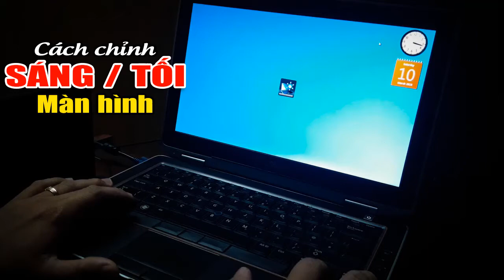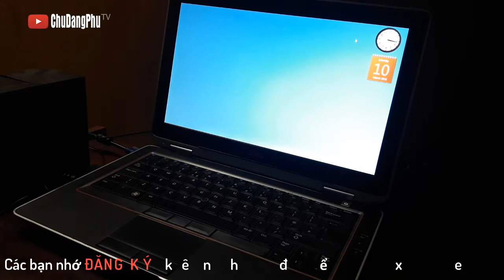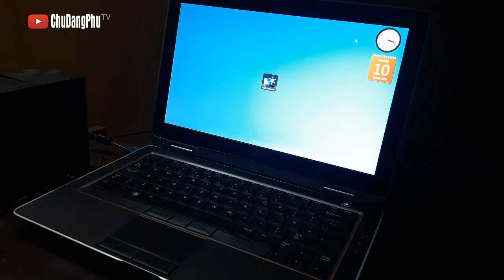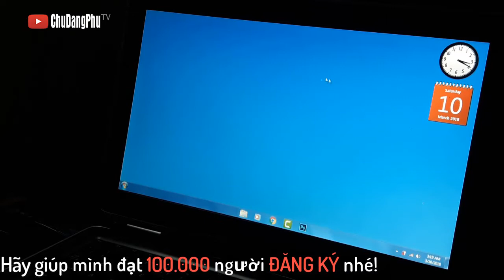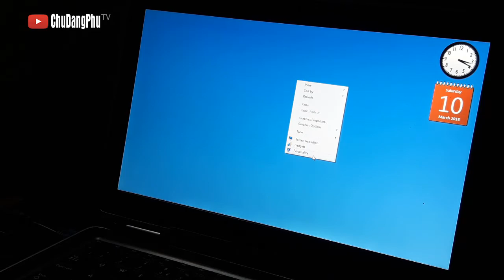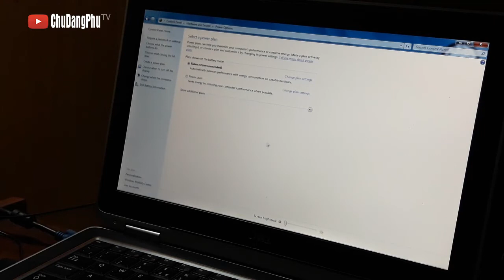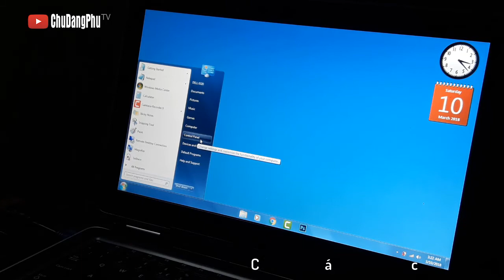Clip yêu cầu Chu Đặng Phú chia sẻ cách chỉnh sáng / tối màn hình - How to adjust brightness your pc?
Xin chào các bạn! Hôm nay mình xin chia sẻ với các bạn video: Clip yêu cầu Chu Đặng Phú chia sẻ cách chỉnh sáng / tối màn hình - How to adjust brightness your pc?. Hy vọng sẽ giúp ích cho các bạn.